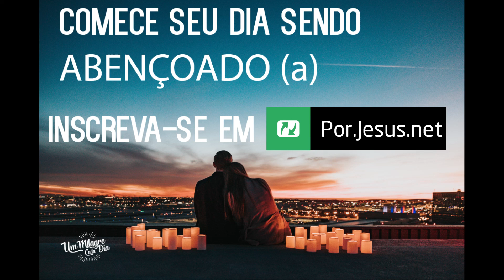José, Um Exemplo De Obediência | Mateus 1:18-25 | Devocional Diário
Hoje compartilhamos sobre Mateus 1:18-25.

Ainda no tema do Natal, o nascimento do nosso Salvador, hoje meditaremos na vida de José, um homem que por sua obediência desempenhou um papel fundamental na história do nascimento de Jesus.  Mateus 1:18-25
A Descoberta Desafiadora:
José enfrentou uma situação desconcertante quando descobriu que Maria, sua noiva, estava grávida. Entretanto, em vez de agir impulsivamente, ele buscou uma solução que não comprometesse a justiça.
O Anjo e a Obediência Sobrenatural:
José recebeu uma visita angelical em um sonho, explicando que a gravidez de Maria era divina. Sua resposta revelou uma obediência imediata, mesmo quando a situação era desconcertante e contraditória.
Aceitando o Papel de Pai Adotivo:
José escolheu obedecer à vontade de Deus e assumir o papel de pai adotivo de Jesus. Ele não apenas cuidou de Maria, mas também aceitou a responsabilidade de criar o Filho de Deus como seu próprio filho.
Obediência sem Reservas:
José demonstrou uma obediência contínua, levando Maria e Jesus para o Egito quando alertado sobre o perigo. Ele não perguntou, mas agiu prontamente para proteger sua família.
Que este devocional sobre a obediência exemplar de José inspire você a confiar na orientação de Deus, mesmo em situações desafiadoras, reconhecendo que a obediência a Ele traz bênçãos e cumprimento de propósitos divinos.
Peça a Deus por coragem e obediência em meio a situações desafiadoras em sua própria vida.
Oremo: Senhor, assim como José demonstrou obediência em meio às circunstâncias desafiadoras, ajuda-nos a confiar na Tua orientação em nossa vida. Que possamos aprender com o exemplo de José, obedecendo mesmo quando não compreendemos completamente, sabendo que a Tua vontade é sempre boa. Que a nossa obediência reflita a nossa confiança em Ti, assim como José confiou. Em nome de Jesus, amém.